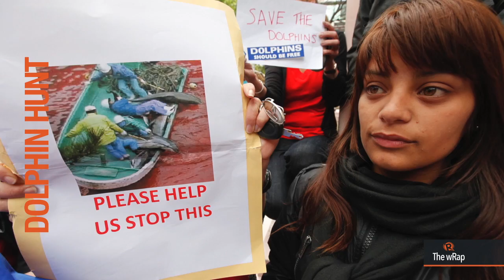Poe on Roxas, US-PH ties, Japan dolphin hunt | 12PM wRap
More videos on Rappler Follow Rappler for the latest news in the Philippines and across the globe. Watch the 12PM edition of Rappler's daily newscast, The wRap!